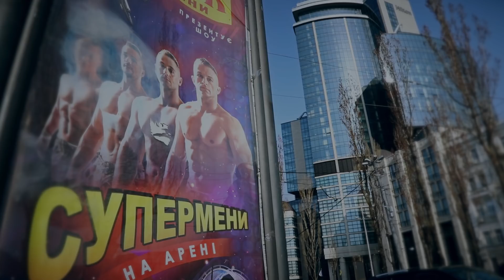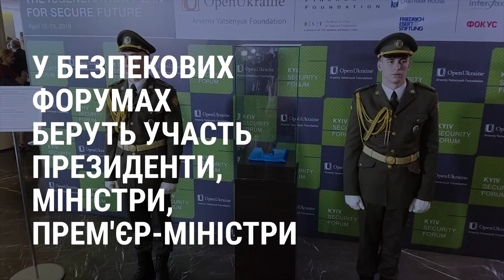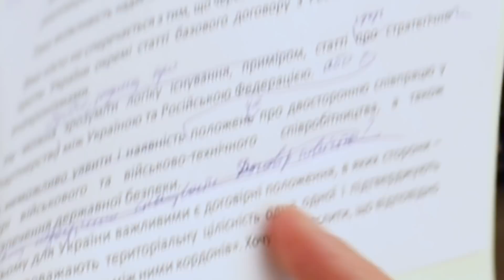«Традиція». Hromadske.doc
Зрада, Арсеній та Арсен. Як Яценюк зібрав разом Порошенка, Турчинова, Гройсмана, Парубія, Ляшка та Авакова, а мобільні телефони їх роз'єднали — у шпигунському ґонзо-репортажі – від Богдана Кутєпова з hromadske.doc